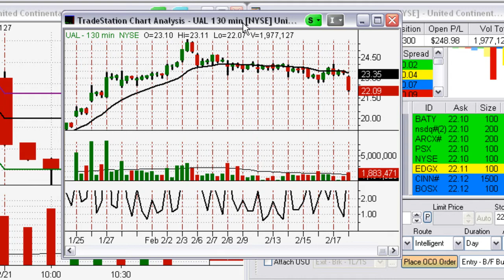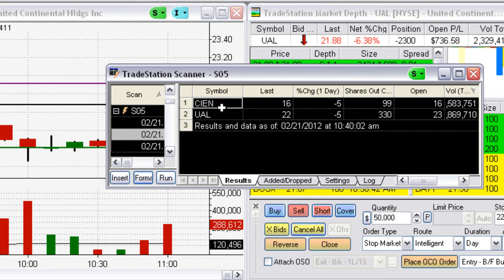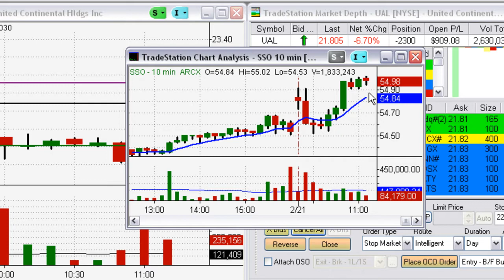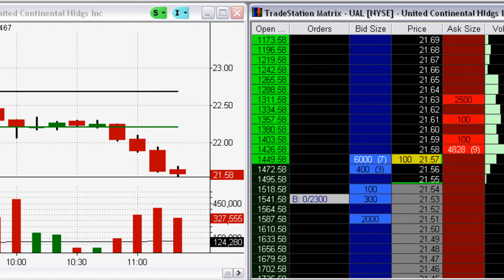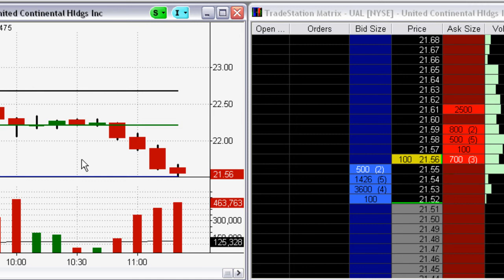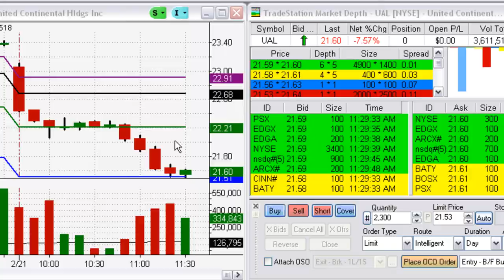Day Trading UAL Perfect Short $1,500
Live Stock Day Trading video demonstrating a day trading system or method I use to earn a living as a Day Trader. The purpose of this live trading video is to offer the viewer insight into Day Trading from both a risk and reward perspective. It may also offer insight into stock day trading in general and the potential salary levels educated, experienced traders may achieve.